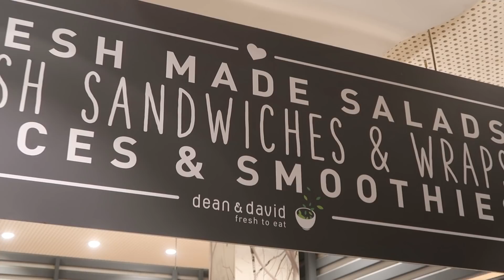Wir testen TOO GOOD TO GO: 3 TAGE Lebensmittel retten (lohnt und schmeckt es?)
Salut salut ihr Lieben,

heute gibt es endlich eines der angefragtesten Videos: TO GOOD TO GO!!!
Jetzt wo wir in Frankfurt leben, gibt es ein wenig mehr Auswahl an Spots, die das anbieten, als in meinem Kaff zuhause...
Also haben wir das direkt ausgenutzt und testen wollen und das ganze 3 Tage lang bei den verschiedensten Restaurants!
Unter anderem waren wir bei Starbucks, Coffee Fellows, Thai Wok etc.

Wie wir es letztendlich finden und ob es sich tatsächlich lohnt (v.a. für die Veggie Ones unter uns, seht ihr im Video)
Wir hoffen sehr, dass es euch gefallen hat und schreibt gerne, ob wir weiterer solcher Too Good to Gos Touren machen sollen! :)

Aber jetzt enjoy the videooooo!

Hier kommt ihr zu Happiness Boutique:
Falls ihr stöbern wollt und sowieso nach der Suche nach Schmuck seid, schaut gerne vorbei und nutzt gerne meinen Code: SophieAlice für 10% ab einem Bestellwert von 29 Euro :)
Der Code gilt ab heute bis zum 26.10 ! :)

Fühlt euch gedrückt ihr Lieben!
Seeee u sooon!